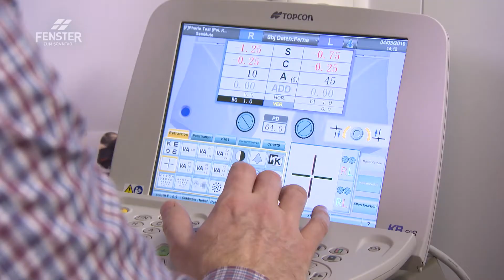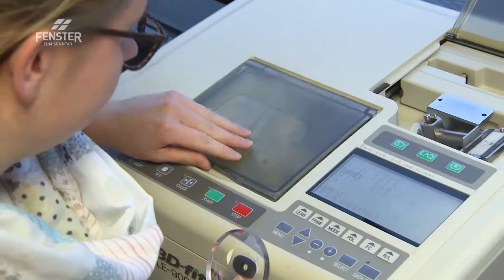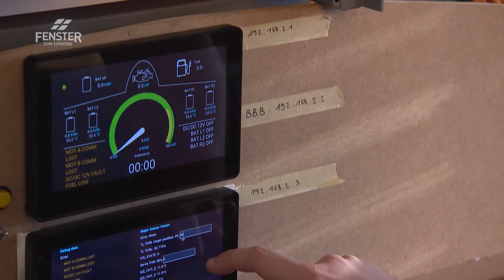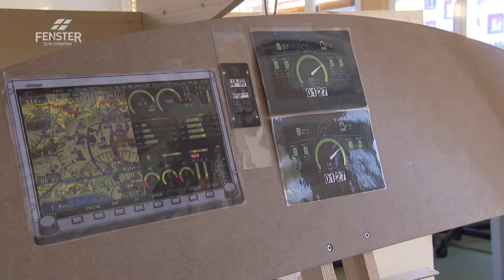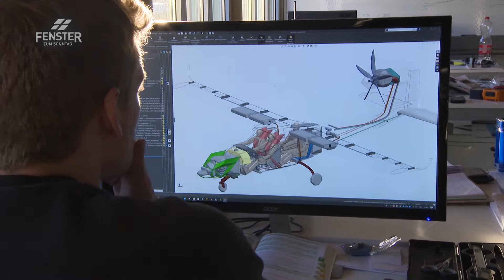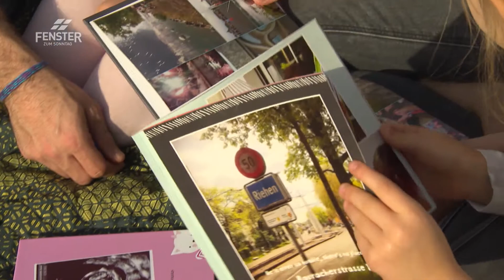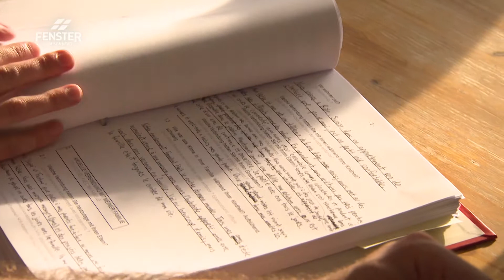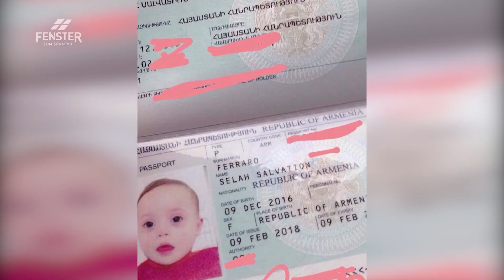Gedacht - gemacht (ganze Sendung) - FENSTER ZUM SONNTAG Magazin, ALPHAVISION (AV 611)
Gedacht – gemacht, die Schweiz ist ein Land der Erfinder, nirgendwo sonst auf der Welt ist die Zahl der Patente pro Kopf höher als hier.

Biobauer Daniel Maag ist ein innovativer Tüftler. Er sucht unkonventionelle Wege, um nachhaltig und zugleich rentabel zu wirtschaften. Den Sommer über sind seine Kühe auf der Weide. Er hat den ersten mobilen Melkstand der Schweiz angeschafft und fährt zum Melken direkt auf die Weide.

Pilot Rolf Stuber wollte schon immer ein eigenes Flugzeug bauen. Aber der Fluglärm und der hohe Energieverbrauch stören ihn. Er sucht nach Alternativen beginnt mit der Entwicklung eines Hybrid-Electric Flugzeugs, dem Smartflyer.

Optiker Chris Dungar fällt auf, dass viele Menschen den Kopf geneigt halten. Er forscht nach den Ursachen und entdeckt die Augen-Kinetik. Er beginnt Augen und Körper ganzheitlich zu aktivieren und macht in seinem Optiker Geschäft Woods faszinierende Erfahrungen.

Rachel und Marco Ferraro haben lange darüber nachgedacht, ein Kind zu adoptieren. Aber nicht irgendein Kind, sondern eines mit Down-Syndrom. Doch der Prozess der Adoption dauert drei ganze Jahre. Sie verbringen drei Monate in Armenien, bis sie das Kind schliesslich mit nach Hause nehmen.

Was aus Ideen wird, ist unterschiedlich. Manchmal bereichern sie das eigene Leben, andere entdecken dabei ihre Passion und inspirieren Menschen. Bei einigen wird ein Beruf daraus, oder sogar ein Unternehmen. Gedacht - gemacht, aus einer Idee wird ein Plan, aus dem Plan eine Tat.